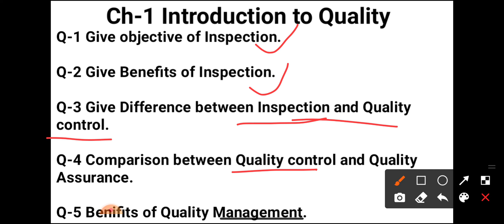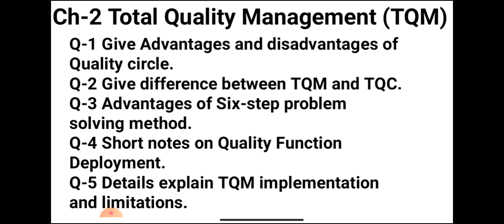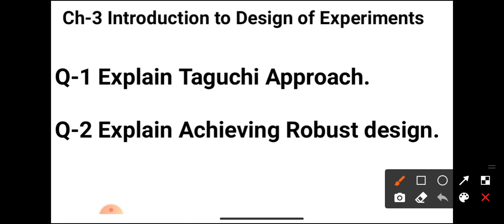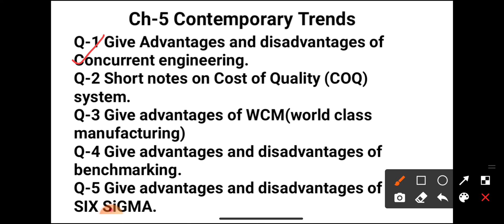GTU imp questions Q&R | Quality and Reliability Engineering gtu imp questions|Gtu imp QR| Mechanical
Quality and reliability engineering

imp question of Quality and reliability engineering

oil hydraulics and pneumatics gtu imp

gtu imp questions dom
gtu exam 2022 imp

gtu exam 2022-23

gtu exam

all types of technical and nontechnical exam related news we provide fast and true.

for imp join

2nd group.